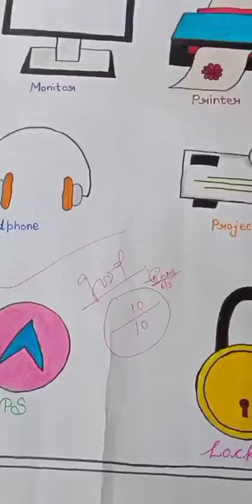how to make a chart on input and output devices